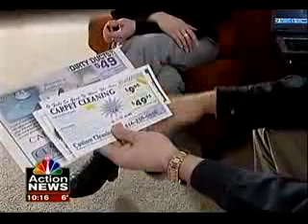Deal or No Deal - Carpet Cleaning Scam Investigation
You've probably seen in a newspaper or your mailbox - Carpet Cleaning for 9.95 per room. So easy to deal, or you getting no deal at all?